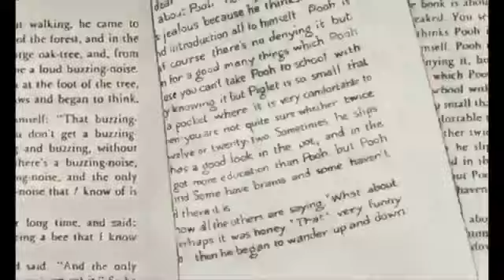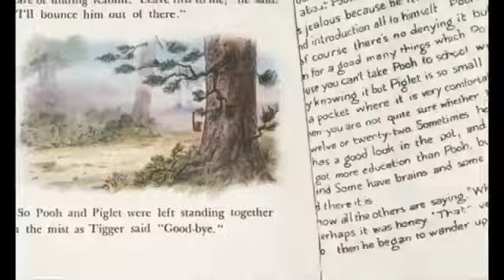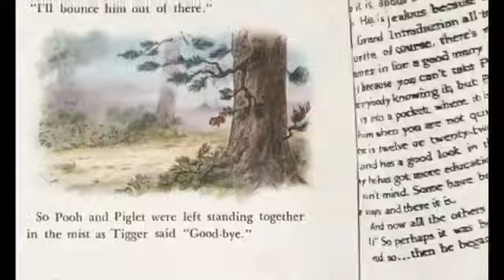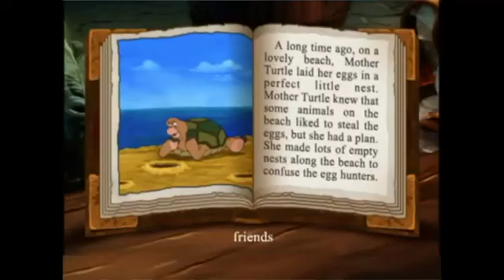TiggerBob TigerPants - Chimps Ahoy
Cast appearance:
- SpongeBob SquarePants - Tigger (Winnie the Pooh)
- Patrick Star - Winnie the Pooh
- Sandy Cheeks - Tigress (Kung Fu Panda)
- Professor Percy - Jean-Bob (The Swan Princess)
- Dr. Marmalade - Speed (The Swan Princess)
- Lord Reginald - Puffin (The Swan Princess)
- Bus Driver - Benjamin Clawhauser (Zootopia)